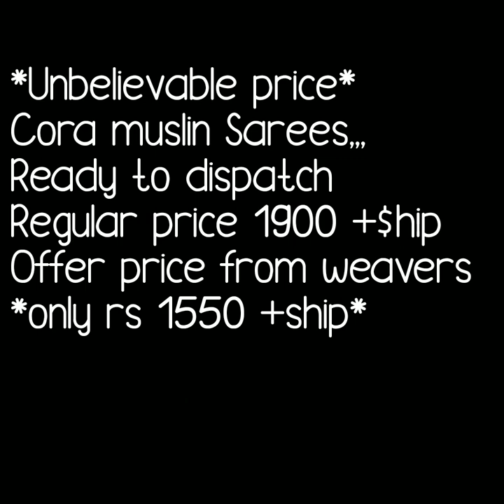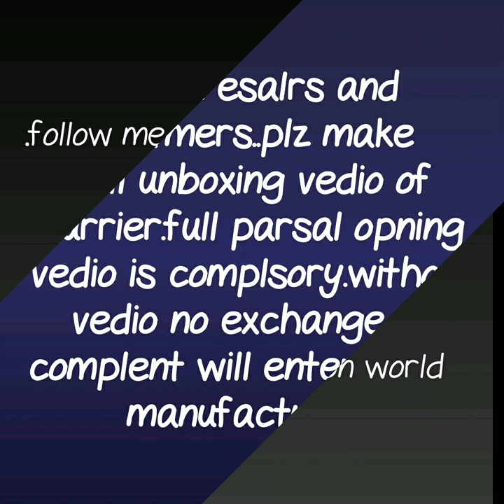NEW ARRIVAL IN KORA MUSLIN SAREE COLLECTION WITH PRICE BEAUTIFUL PARTY WARE SAREE COLLECTION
1 . watsup for order: 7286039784
 2. no negotiations please
 4.Sorry, cash on delivery service is not available
 5.payment can send through RTGS,,google pay or paytm,account transfer.
 6.Dispatch will be with in 2 3 day after payment
 7.After dispatching we will send you courier number through watsup
 8.Depends on distance item will receive.normally 7 to 10 working days
 9.Take video at the time of parcel open
10.if you find any damages you can returned to same address
11.we supply all over  india,and overseases also.